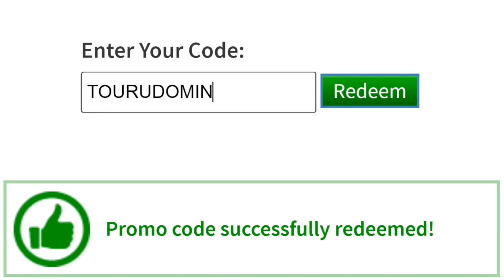ROBLOX || ALL *NEW* PROMO CODES *2020* |💵$100.000.000 ROBUX💵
📱device : Acer Swift 1